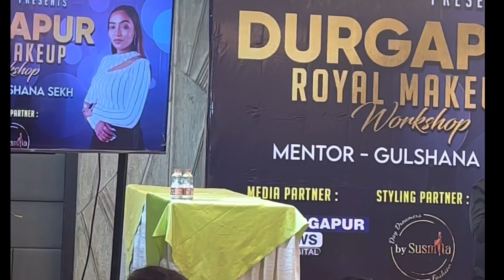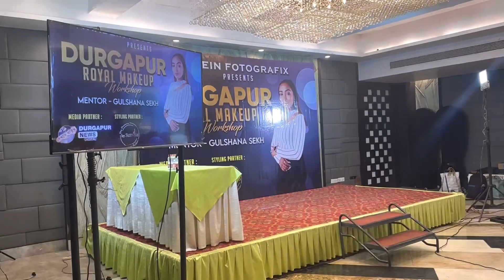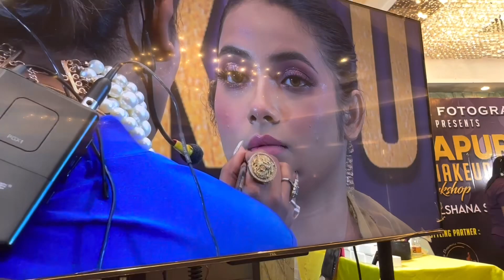Durgapur Royal Makeup Workshop by Yaddein Fotografix | mentor Gulshana Sekh | day Dreamer’s Fashion